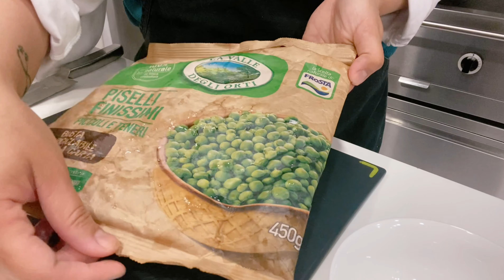CREAMY GREEN BEAN SOUP